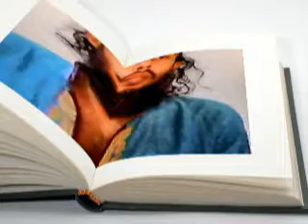এক ব্যক্তি কোন এক নারীকে চুম্বন করিয়াছিল তারপর সে নবী পাক সাঃ এর নিকট আসিল